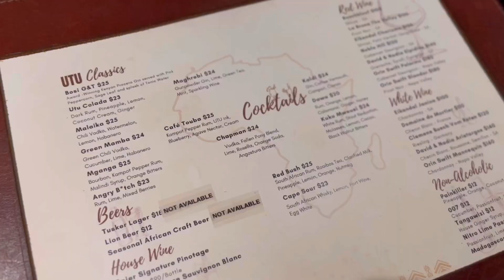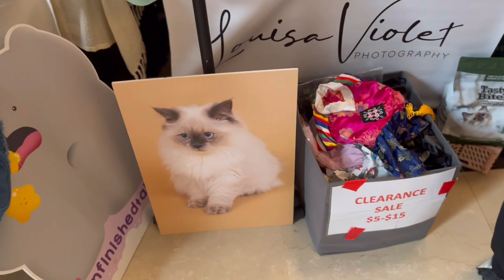jer vlogs #43: let’s have a fun Saturday